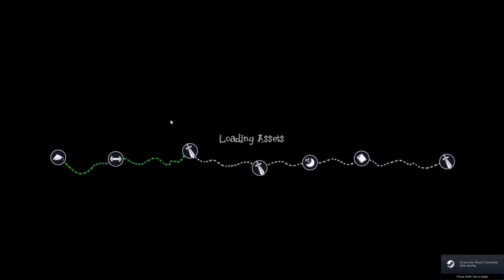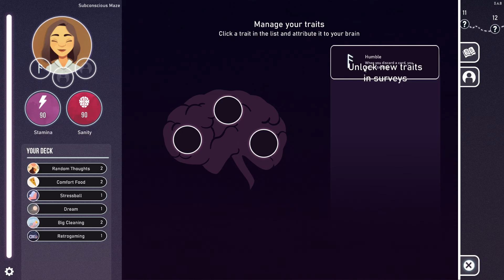Neuro Deck Gameplay Beta [Part 1]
Neuro Deck Gameplay Beta

A card strategy game to fight various phobias a patient suffers.
Session-based tactics - Much like Dead cells
Play all the way as much as you can before giving out to those fears